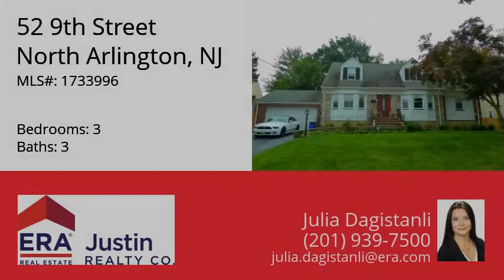52 9th Street, North Arlington, NJ 07031 - MLS #1733996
Directions
ridge rd to Bergen to 9th st
Property Description
This is a beautiful and spacious home that sits on a 90x110 lot size offers Living Room with wood burning fireplace, formal dining room, updated kitchen with granite countertop, bedroom, full updated bathroom, and a large den on the first floor. Second floors offers master bedroom with an office or sitting room, bedroom and updated full bathroom. According to public tax record 2227 sq ft living space. Basement has a wet bar with a wood burning stone fireplace and a full bathroom, laundry and storage. Central A/C, 2 car attached garage, beautiful backyard. Great neighborhood.